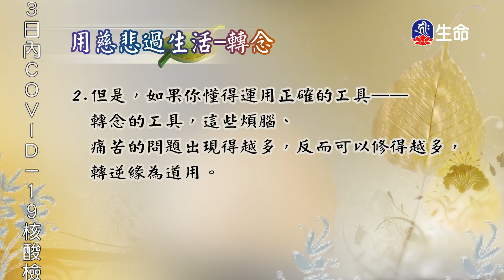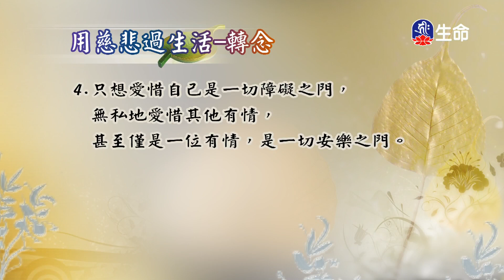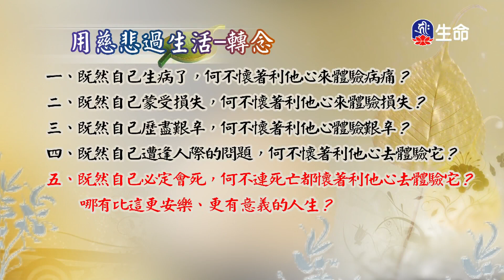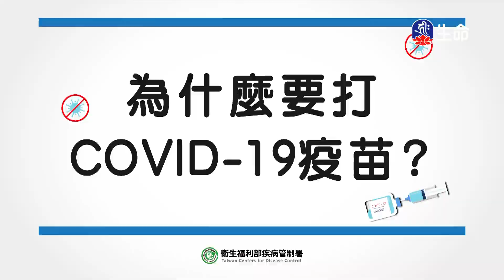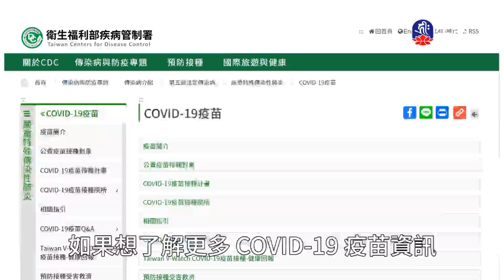用慈悲過生活_海濤法師弘法行(國台)_(lifetv_20210408_20：00)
海濤法師弘法行(國台)_用慈悲過生活。